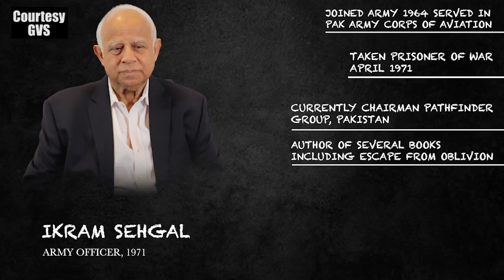Transmission on Fall of Dhaka (Interview on GVS)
Chairman Pathfinder Group and Defence Analyst Mr. Ikram Sehgal shared his review on The Fall of Dhaka, East Pakistan at GVS Digital Channel.